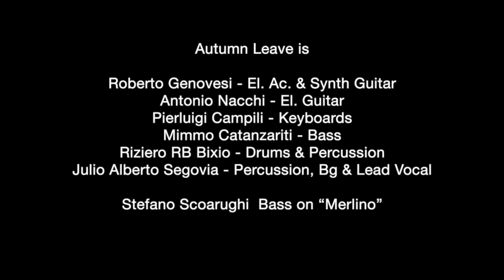Autumn Leave Wild Honey [R.Genovesi]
Autumn Leave is

Roberto Genovesi - El. Ac. & Synth Guitar
Antonio Nacchi - El. Guitar
Pierluigi Campili - Keyboards
Mimmo Catanzariti - Bass
Riziero RB Bixio - Drums & Percussion
Julio Alberto Segovia - Percussion, Bg & Lead Vocal

Stefano Scoarughi - Bass on “Merlino”

All compositions by Roberto Genovesi & Antonio Nacchi
except “Alba” composed by Pierluigi Campili
Il tempo di un’idea - Lyrics by Francesco Ghilardi
Remastering 2008 at Zoo Symphony Studio - Roma